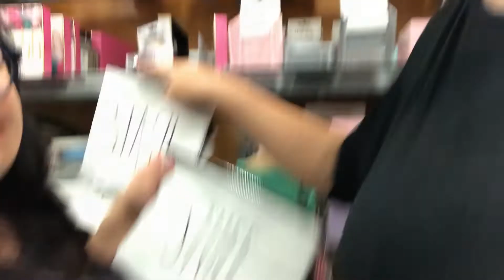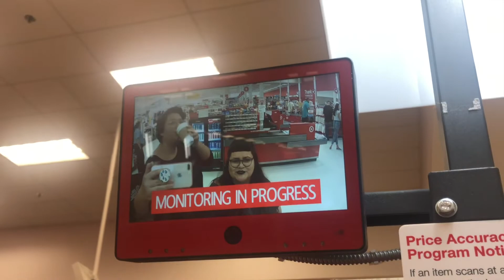Welcome Fall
On the national holiday known as PSL day (August 27th, the day Starbucks declares that fall is upon us by releasing its pumpkin spice latte) I go on a hunt for all things SPOOPY around town with my fellow halloween enthusiasts Ren
Don't forget to stay up to date on all the spooky things I'm doing this season by following me on instagram: